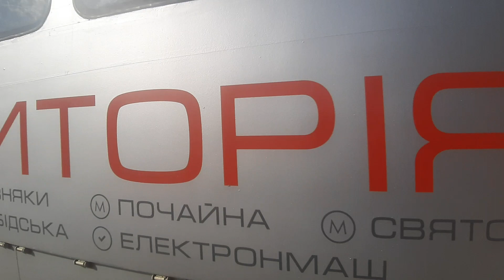ШТ.Трамвай №2. Пр.А.Корольова-ст.Ромена Ролана. K1M8.Київ//Speed tram №2.Korolova av.- Romena Rolana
Вітаю!
На період ремонту на ШТ-1, трамваї №1 та №3 були відмінені та замість них були запущені компенсуючі автобуси. Тим не менш, повернувся на даний період маршрут №2, що сполучив Борщагівку з районом Кільцевої дороги.
Ми проїдемось по цьому маршруту у доволі цікавому трамваї К1М8, б/н 502 від пр. Академіка Корольова до станції Ромена Ролана.
Ну а з вами був Ілля, канал Transportnick, до нових зустрічей і будьте здорові)